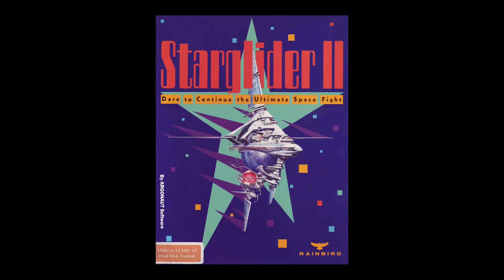Uncle Art Kickstarter Project Teaser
Dave Lowe aka Uncle Art releases the original high quality groundbreaking music straight from his Atari & Amiga source code + remakes.